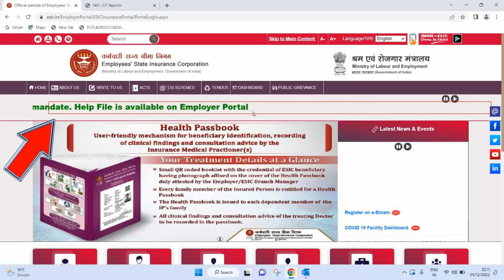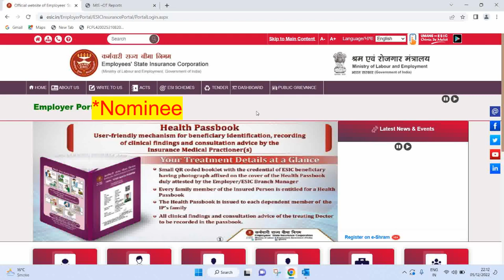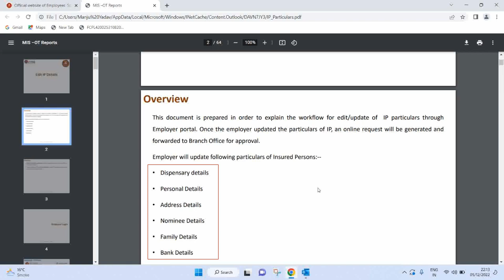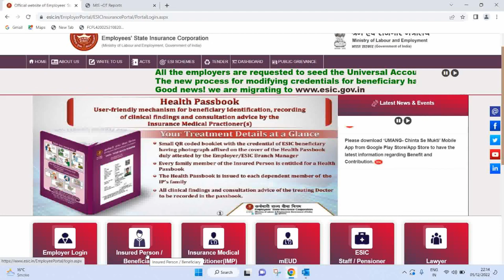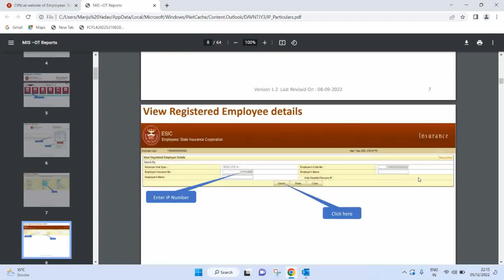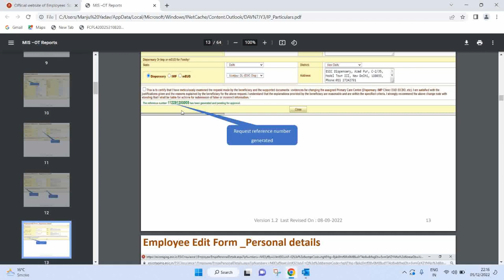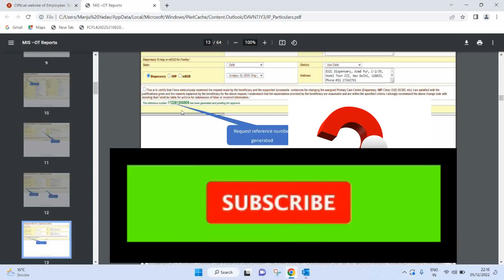ESIC की बड़ी अपडेट Change/updation of particulars of Insured Person | Edit IP Detail on ESI Portal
Hey Friends,
aaj ki is video mein hum share krenge ESIC ki ek update jo ki insured persons or unki details se judi hui hai. ESIC ne apna IP edit ka process change kr diya hai , aap comment krke btaye apko ESIC ka ye update kaisa lga or iska benefit or side effect kya hai ?